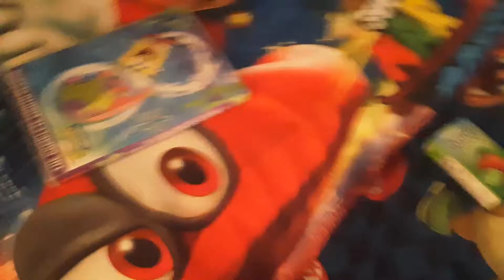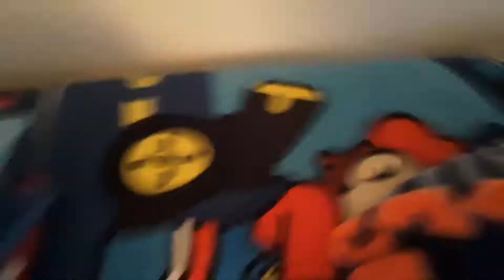Season 6 Extras: Cleaning Up!